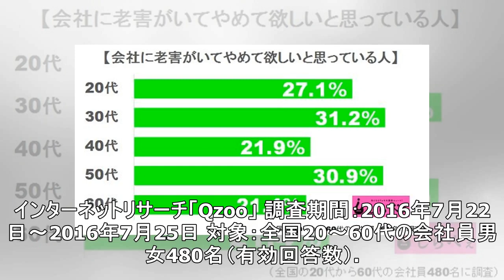張本勲氏、スケートボードに「危ない」と苦言 ネット民「野球のほうが危険」と反論